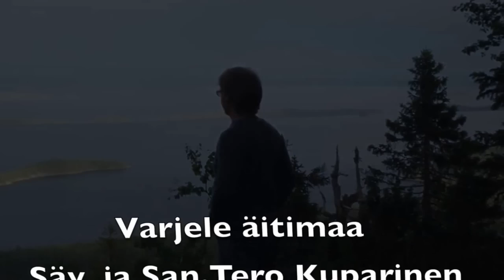Varjele Äitimaa Tero Kuparinen New Official Song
From chart-topping hits to soul-stirring ballads, [Artist Name] crafts music that resonates with the heart and soul. Whether you're looking for uplifting tunes to brighten your day or heartfelt tracks to soundtrack your moments, you'll find it all here. Join our growing community of music enthusiasts, and let's embark on a journey of sound together.

varjele äitimaa tero kuparinen new official song full
varjele äitimaa tero kuparinen new official song gaan
varjele äitimaa tero kuparinen new official song gan
varjele äitimaa tero kuparinen new official song gana
varjele äitimaa tero kuparinen new official song guitar chords
varjele äitimaa tero kuparinen new official song hd
varjele äitimaa tero kuparinen new official song hindi
varjele äitimaa tero kuparinen new official song hindi lyrics
varjele äitimaa tero kuparinen new official song hit
varjele äitimaa tero kuparinen new official song hot
varjele äitimaa tero kuparinen new official song image
varjele äitimaa tero kuparinen new official song in bangla
varjele äitimaa tero kuparinen new official song in bangladesh
varjele äitimaa tero kuparinen new official song in hindi
varjele äitimaa tero kuparinen new official song instrumental
varjele äitimaa tero kuparinen new official song jio tune
varjele äitimaa tero kuparinen new official song jiosaavn
varjele äitimaa tero kuparinen new official song kannada
varjele äitimaa tero kuparinen new official song lyrics
varjele äitimaa tero kuparinen new official song lyrics bangla
varjele äitimaa tero kuparinen new official song mp3
varjele äitimaa tero kuparinen new official song name
varjele äitimaa tero kuparinen new official song new
varjele äitimaa tero kuparinen new official song of
varjele äitimaa tero kuparinen new official song old
varjele äitimaa tero kuparinen new official song on youtube
varjele äitimaa tero kuparinen new official song original
varjele äitimaa tero kuparinen new official song udit narayan
varjele äitimaa tero kuparinen new official song urdu
varjele äitimaa tero kuparinen new official song ure
varjele äitimaa tero kuparinen new official song uri
varjele äitimaa tero kuparinen new official song url
varjele äitimaa tero kuparinen new official song video
varjele äitimaa tero kuparinen new official song video download
varjele äitimaa tero kuparinen new official song video song
varjele äitimaa tero kuparinen new official song videos
varjele äitimaa tero kuparinen new official song wikipedia
varjele äitimaa tero kuparinen new official song with lyrics
varjele äitimaa tero kuparinen new official song writer
varjele äitimaa tero kuparinen new official song writing
varjele äitimaa tero kuparinen new official song written
varjele äitimaa tero kuparinen new official song youtube
varjele äitimaa tero kuparinen new official song zip
varjele äitimaa tero kuparinen new official song zip download
varjele äitimaa tero kuparinen new official song zip file
varjele äitimaa tero kuparinen new official song zip file download
varjele äitimaa tero kuparinen new official songs